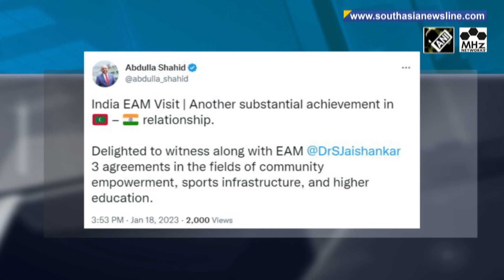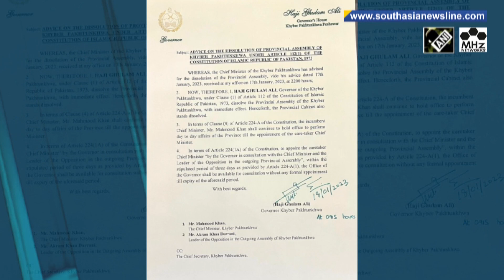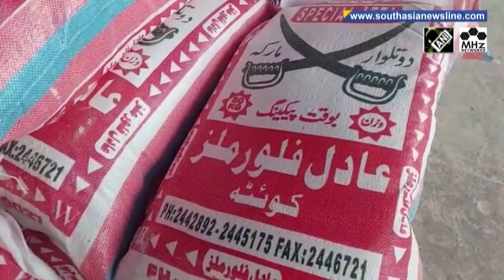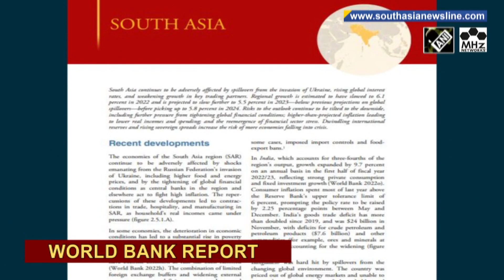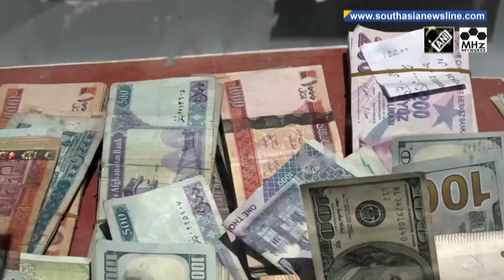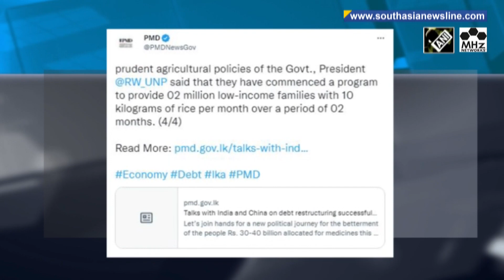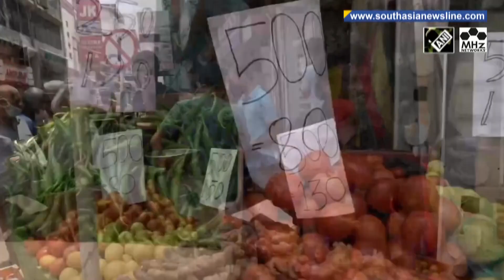South Asia Newsline (date format without bracket - March 09, 2020) English News Bulletin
South Asia Newsline - Jan 18,2023 News Bulletin :

-India's Foreign Minister meets Maldivian counterpart to boost ties
-Sindhi activists protest against Pakistan, China on GM Syed's birth anniversary
-Qatar says engagement with Taliban needed despite 'disappointing' actions

India's Foreign Minister S. Jaishankar on Wednesday arrived in Maldives for his visit to overlook the impact of the developmental assistance provided by India to the island nation. Jaishankar was received by his Maldivian counterpart Abdulla Shahid and accorded a traditional welcome. Taking to twitter, Shahid said the Maldives India partnership has profound impact on strengthening of bilateral relations between both countries. After holding delegation-level talks, both sides signed three agreements in the fields of community empowerment, sports infrastructure, and higher education. Jaishankar was also scheduled to call on Maldivian President Ibrahim Mohamed Solih later in the day before proceeding to Sri Lanka. A massive rally was held by political activists in Sindh marking the 119th birth anniversary of late Sindhi nationalist leader GM Syed. The demonstrators raised slogans against Pakistan and China and Pakistan over exploitation of their natural resources, and called for freedom of Sindh from illegal occupation. Qatar’s foreign minister during the Davos 2023 meeting on Tuesday said that the recent measures taken by Afghanistan’s Taliban-led administration were very disappointing but Doha would continue engaging as it was the only way forward to achieve change on the ground.He said that Doha is also consulting with other Muslim countries to establish a dialogue with Taliban officials.